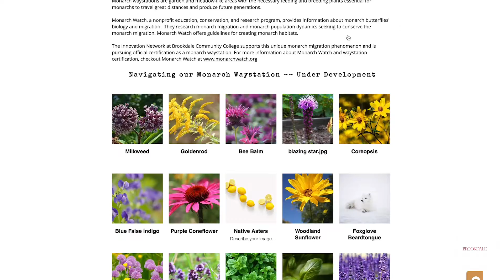Monarch Waystation and Meditation Garden at Brookdale with Students